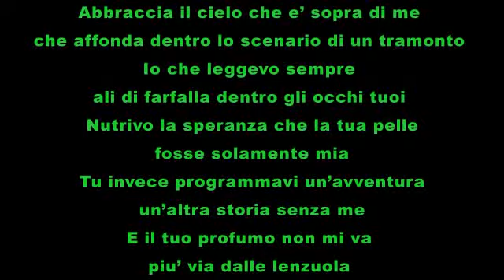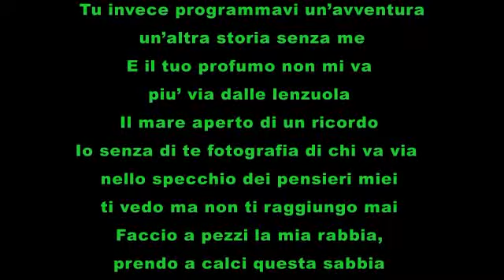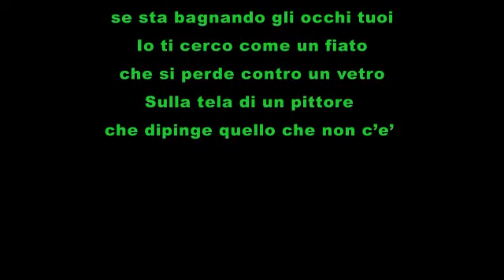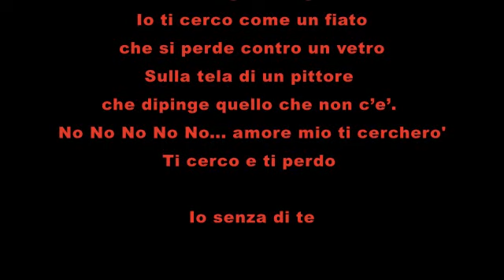Lo specchio dei pensieri (con testo)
Gigi Finizio - Lo specchio dei pensieri